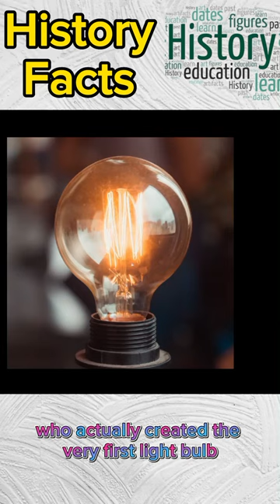Was Thomas Edison the real Inventor of Bulb?? ||History Facts||Ep1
While Edison did have an astonishing 1,093 patents, the majority of these were not of his own invention. He stole most of them. While he did land the patent for the light bulb in 1880, the real inventor was actually Warren de la Rue, a British astronomer and chemist, who actually created the very first light bulb forty years before Edison.

The Olympics Used to Award Medals for Art
From 1912 to 1948, the Olympic Games held competitions in the fine arts. Medals were given for literature, architecture, sculpture, painting, and music. Naturally, the art created was required to be Olympic-themed. According to the founder of the modern Olympics, Pierre de Frédy, the addition of the arts was necessary because the ancient Greeks used to hold art festivals alongside the games. Before the art events were eventually removed, 151 medals were awarded.